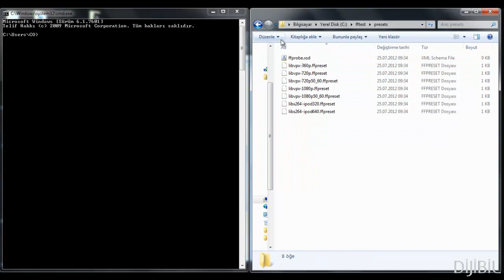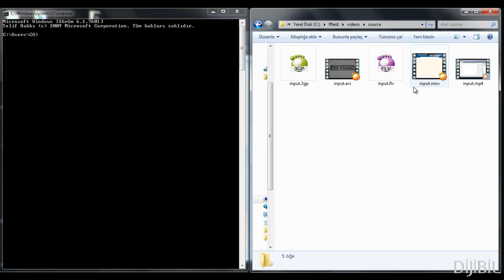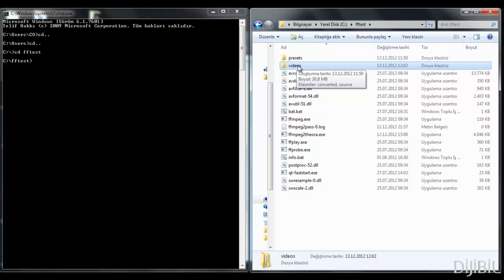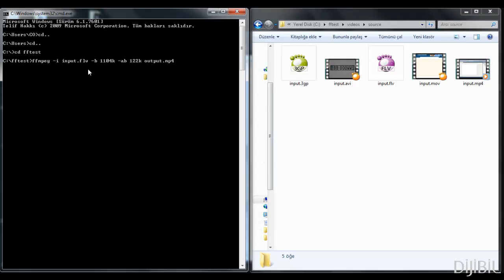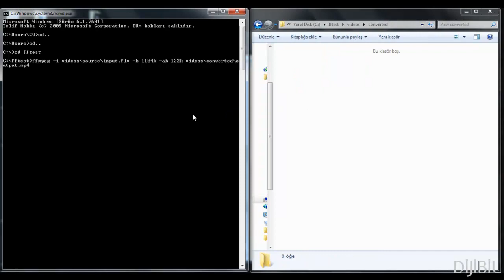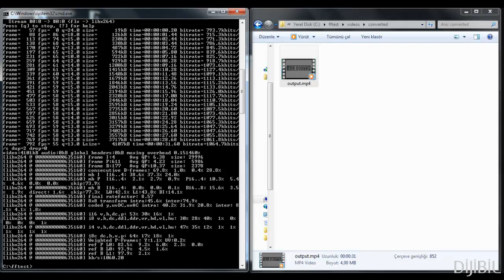FFMPEG ile Video İşleme - FLV' den MP4' e